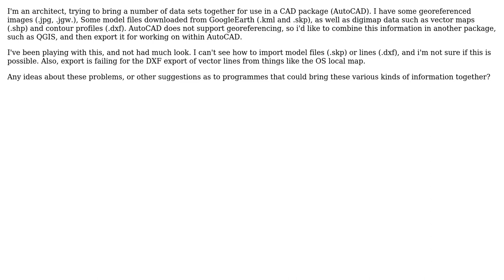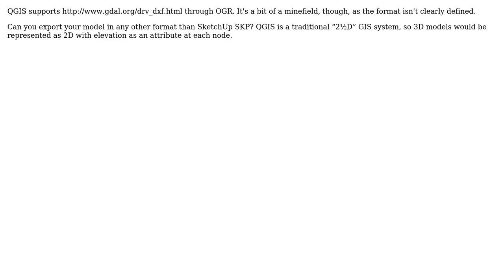GIS: Can i combine DXF, Google Earth Models, Shape Files and Rasters in QGIS?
With thanks & praise to God, and with thanks to the many people who have made this project possible! | Content (except music & images) licensed under CC BY-SA | Music | Images & others | With thanks to user scruss user PolyGeo user Liam and the Stack Exchange Network Trademarks are property of their respective owners. You are responsible for your own actions.